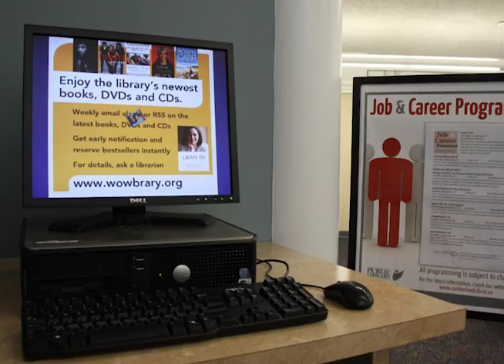Job Fair at the Library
The Cumberland County Public Library & Information Center is hosting a job fair on Wednesday, September 21 from 9 a.m. - 1 p.m.